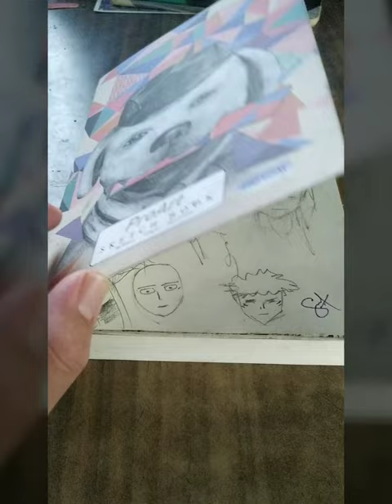Berserk GOD HAND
Soundtrack: berserk soundtrack 4 gutsu